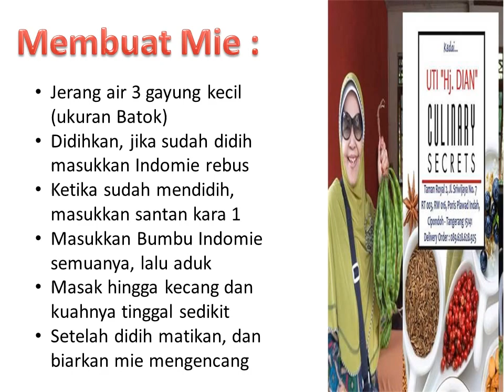Selvi YTChannel : RESEP MIE BUNGKUS YANG ENAK BANGET !!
MIE BUNGKUS ALA “UTI”
Bahan :
- Indomie Kari Ayam = 10
- Santan Kara Kecil = 1
- Daging Giling (Sapi atau Ayam)
- Kentang
- Bawang Bombay 1siung, jika tidak suka gunakan bwg merah 5 siung
- Penyedap Rasa
- Cabe Rawit
- Daun Pisang dan biting
Membuat Isi terlebih dahulu :
• Kentang Kupas dan potong kecil2 dadu, Cuci Lalu goring hingga kencang, tapi jangan garing, angkat dan tiriskan
• Daging Giling rendam air lalu peras (untuk buang darahnya)
• Siapkan Bumbu bawang dikupas dan di cacah semuanya
• Tumis bumbu (bawang2) dengan sedikit minyak, hingga wanginya tercium aromanya
• Masukkan daging giling dan aduk hingg warnanya berubah
• Masukkan Kentang yang sudah digoreng
• Berikan penyedap rasa sesuai selera
• Aduk hingga rata dan cicipi sedikit jika sudah cukup selera rasanya, matikan kompor

Membuat Mie :
- Jerang air 3 gayung kecil (ukuran Batok)
- Didihkan, jika sudah didih masukkan Indomie rebus
- Ketika sudah mendidih, masukkan santan kara 1
- Masukkan Bumbu Indomie semuanya, lalu aduk
- Masak hingga kecang dan kuahnya tinggal sedikit
- Setelah didih matikan, dan biarkan mie mengencang
Siapkan daun, lalu
- Letakan mie di 2 helai daun lalu buyarkan
- Letakkan isi daging tumis ke tengahnya dan
- Letakkan Cabai rawit 1 buah (jangan di iris, karena akan pedas kemana2)
- Lalu Bungkus.
- Lakukan hingga habis
- Masak Air di panic untuk mengkukus, jika sudah mendidih
- Letakkan mie bungkus didalam panic (jangan kena airnya ya, diatas jarring kukusnya)
- Masak hingga warna daun berubah matang
- Matikan
- Mie Bungkus siap di sajikan

This is My Video Collections all about Family, My thoughts of Education and Entertainment, Travelling, Humor and the like.